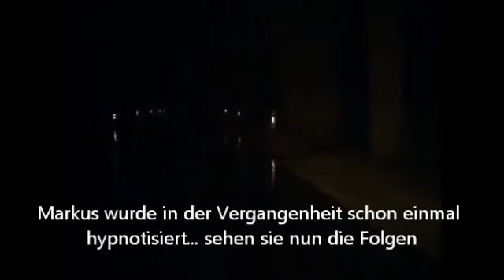1_5 Mind Control durch Telefon und TV der Zukunftsplan der NWO